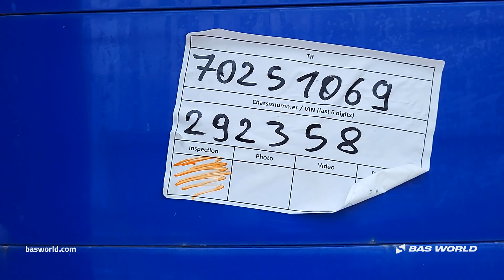Kögel - 2022 - BAS World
Reference: 70251069

At BAS World we speak multiple languages to help you in the best way we can. If you want to buy this Kögel , don't hesitate to contact our sales team. They can tell you everything about this Kögel  for sale.